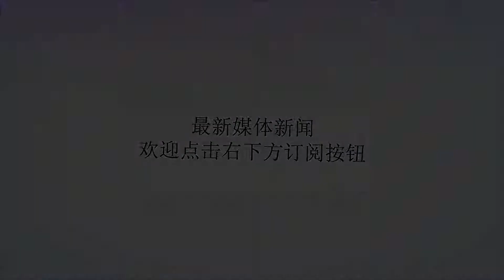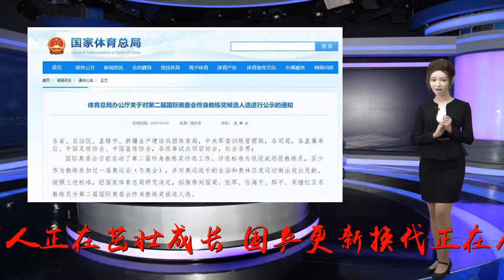国乒喜讯！中国体总发布重要通知 刘国梁入选终身教练奖候选人！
谢谢！中国国乒在经历国际乒联日本韩国两站公开赛的溃败后，终于在澳大利亚公开赛上重新包揽男女单打金牌，值得一提的是，国乒小将刘丁硕、于子洋等人正在茁壮成长，国乒更新换代正在有条不紊地进行着。除此之外，国乒还收获一重大喜讯！根据中新网的介绍，8月3日，国家体育总局办公厅发布重要通知，对第二届国际奥委会终身教练奖候选人选进行公示。其中，郎平（中国女排总教练）、刘国梁、孙海平（刘翔恩师）、周继红（中国游泳协会主席）、张军（国羽教练）共5大名帅悉数入选。这其中，刘国梁的入选对于中国国乒球迷来说，绝对是一件好消息；而刘国梁等5大名帅入选推荐名单，也是中国体坛的又1喜讯！众所周知，国乒自去年在德国世乒赛凯旋后不久，国乒总教练刘国梁就继师兄孔令辉后意外离任，国乒随即陷入一段动荡交替时期。秦志戬、马琳两大功勋教练也随后因故离开，国乒教练组重新洗牌，而国乒男队在国际比赛上也开始遭遇全军覆灭的危机。从刘国梁以乒协副主席的身份电话指挥樊振东复仇德国奥恰洛夫，在年终总决赛上重新夺回那块意义非凡的男单金牌这件事来看，刘国梁对国乒的意义之大可见一斑。而在年底的国家体育总局的春晚现场，刘国梁受邀参加，并和林高远、丁宁等昔日爱徒再次见面，并在观众见证下，刘国梁再次指挥球队进行训练，那一幕恍然若梦。国际乒联2017年终盛典公布的最佳教练不是刘国梁，引发很多国乒球迷不满，但是这次国际奥委会的终身教练奖候选人名单中，中国体育总局认可了刘国梁这些年为国乒做出的巨大贡献，让他和郎平这样德高望重的名帅一同入选，真正顺应了球迷的心意！文章在刘国梁的介绍中写道：“自2004年雅典奥运会以来，连续带队参加四届奥运会并取得优异成绩，为我国乒乓球项目保持国际领先做出杰出贡献。”可以说，是刘国梁真正把国乒引领上一个新的夺金高潮，实现了当日恩师蔡振华“你一定要超越我”的重托！